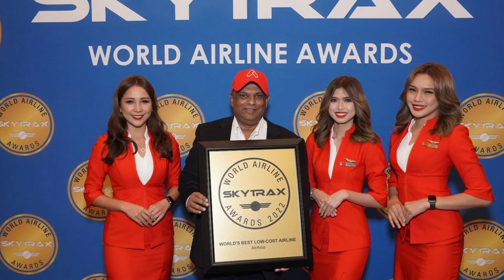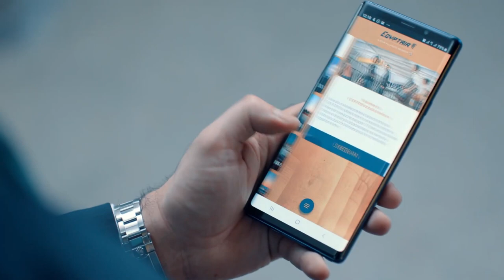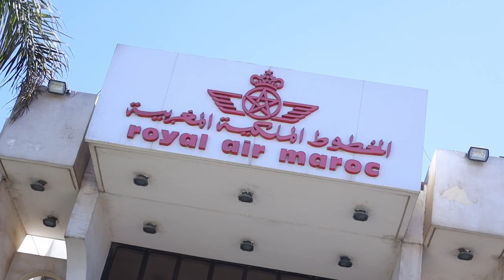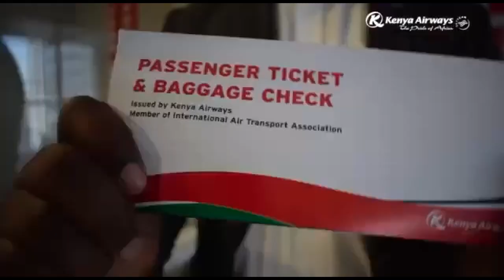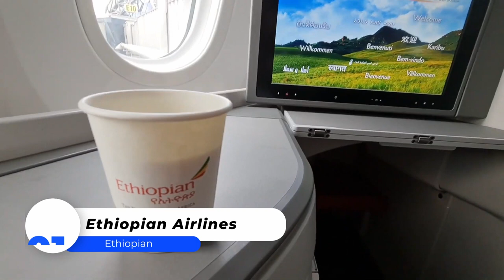10 Best Airlines In Africa To Fly To This Year!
10 Best Airlines in Africa As Rated By Skytrax
It's no surprise that air travel is widely regarded as the safest mode of transportation. Most common modes of transportation, such as roads, railways, and faeries, have been replaced by air travel. Airlines are in charge of air transportation. Companies, individuals, or governments may own these airlines. Some have worked hard over the years to provide excellent customer service. In recent years, African airlines have performed admirably on a global scale. Skytrax, a consumer aviation website, recently named several of them among the top 100 airlines in the world. These three airlines have remained at the top of the world's top 100 airlines since 2019. Qatar Airways (UAE), Singapore Airlines (Singapore), and ANA AII Nippon Airways are among them (Japan). Do you want to know what the top ten African airlines are? Stay with Africa until the end to be find out.